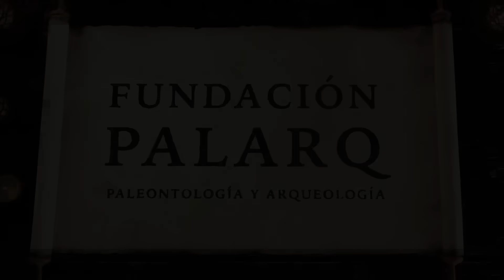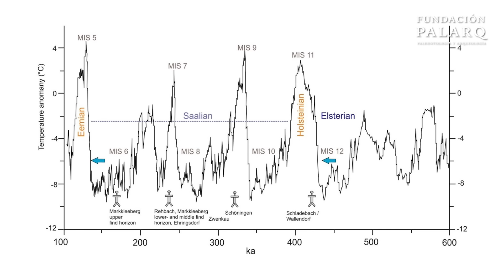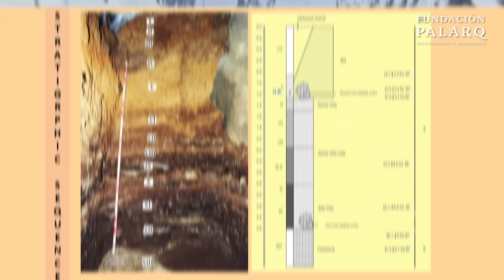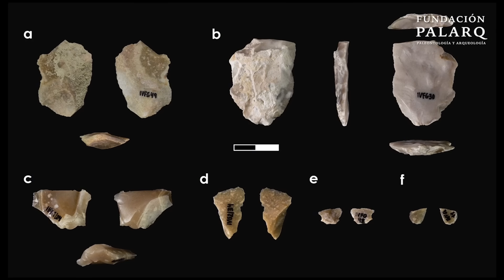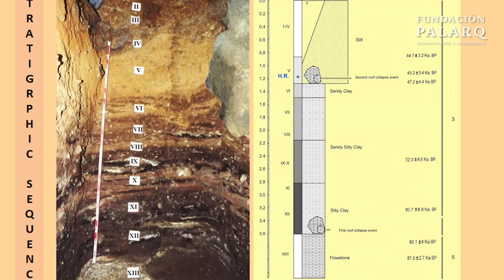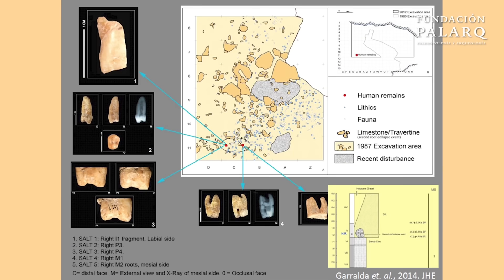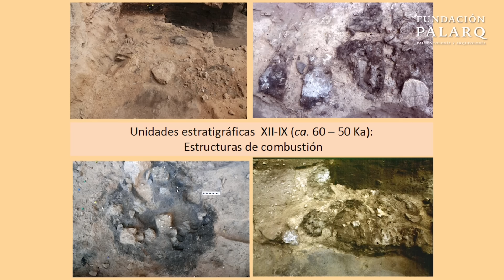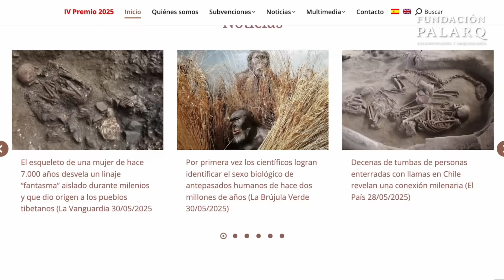¿Qué pasó con los neandertales? Descubre El Salt y Abric del Pastor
En pleno corazón de la Sierra de Mariola, cerca de Alcoy (Alicante), se encuentran dos de los yacimientos más importantes para entender la vida y desaparición de los neandertales en la península ibérica: El Salt y el Abric del Pastor. En este vídeo, exploramos a fondo el proyecto "Alrededor del tiempo", dirigido por Carolina Mallol y Cristo Hernández (Universidad de La Laguna), finalista del IV Premio Nacional Palarq de Arqueología y Paleontología Humana.

Durante más de 40 años, un equipo internacional ha trabajado en estos enclaves, aplicando técnicas de vanguardia como la paleogenética, arqueomagnetismo, inteligencia artificial o el análisis de biomarcadores, para reconstruir con detalle la vida cotidiana, dieta y movilidad de los últimos grupos neandertales de Europa.

Este documental forma parte de una serie especial de seis vídeos dedicados a los proyectos finalistas que están reescribiendo la historia de nuestra especie. Acompáñanos en este viaje por el pasado para descubrir cómo vivían los neandertales, cómo se adaptaban al clima cambiante del Pleistoceno y qué papel jugó el entorno en su desaparición.

📅 La gala del Premio Nacional Palarq se celebrará en el Museo Arqueológico Nacional de Madrid.